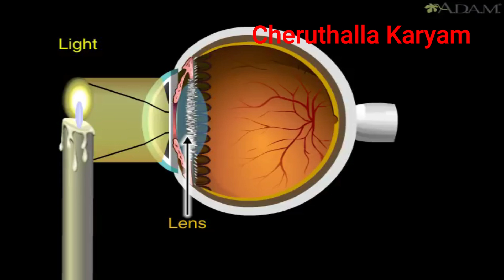Why Cat eye is slit like bizzare shaped....പൂച്ചയുടെ കൃഷ്ണമണി എന്തുകൊണ്ടാണ് വര പോലെ കാണുന്നത്????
Have you ever noticed that big cats like lions and tigers have round pupils while house cats have vertical pupils? There’s a fascinating reason for that. Vertical pupils help predators that hunt low to the ground see their prey better, but it isn’t as useful for larger predators. That’s why other predators like foxes and even alligators have vertical pupil eyes, while predators with a higher vantage point like big cats, wolves, and birds of prey have round pupils.
Credits: The Science of Everything, Animalwised, Seeker, Getty Images